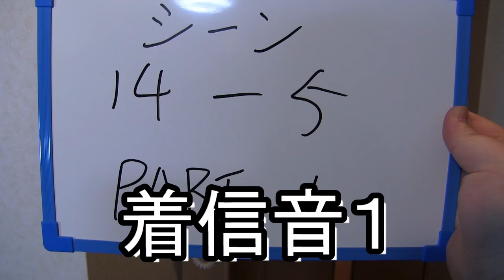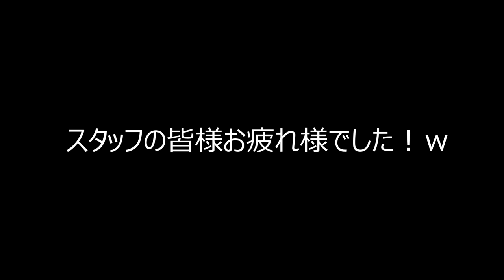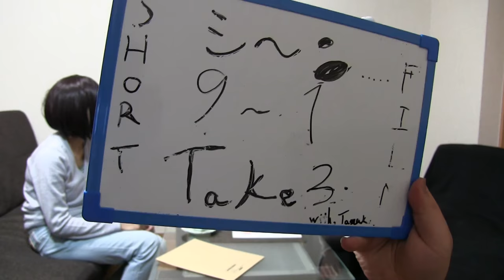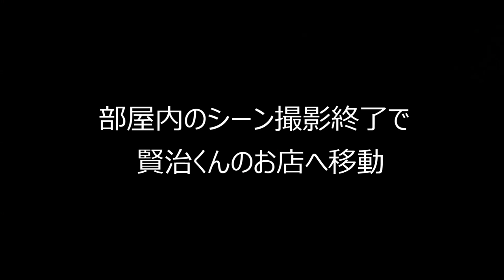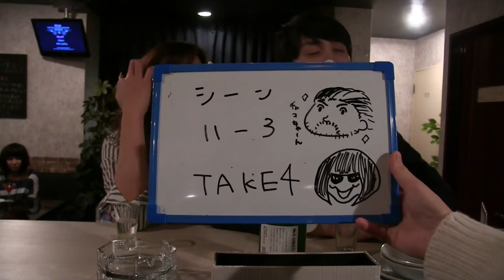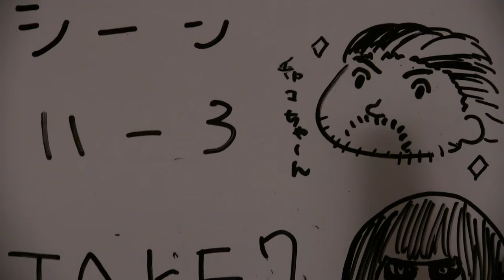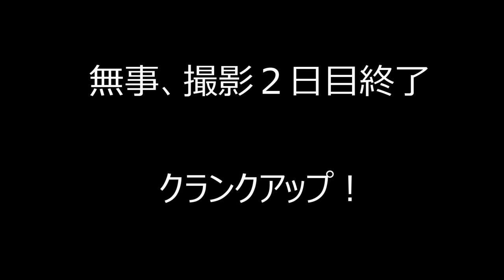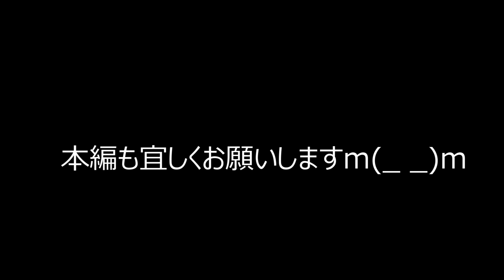【メイキング＆次回予告】好きという気持ちの異常性【ドルドルＴＶ】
短編映画【好きという気持ちの異常性】
メイキング映像と、スタジオ ドルフィンの次回作予告です！

監督・脚本・編集：玉置智一
榊雄太：鈴木賢治
本条千夏：のあ
深見里香：BluE
園田麻衣：勝田裕子
金森龍二：玉置智一
安藤哲平：鈴木康平（ぶーちゃん）

【好きという気持ちの異常性】

短編映画祭
短編映画 募集
短編映画 おすすめ
短編映画 名作
短編映画 アニメ
短編映画館トリウッド
短編映画祭応募
短編映画作り方
短編映画祭募集
短編映画 オーディション
短編映画 コンテスト
短編映画 英語
短編映画 作り方
短編映画 dvd
短編映画 アカデミー賞
短編映画 あらすじ
短編映画 いいね
短編映画 意味
短編映画 wiki
短編映画 応募
短編映画 面白い
短編映画 おすすめ 邦画
短編映画 感動
短編映画 海外
短編映画 監督
短編映画 脚本
短編映画 クリスマス
短編映画 傑作
短編映画 コンクール
短編映画 コツ
短編映画 公募
短編映画 札幌
短編映画 サスペンス
短編映画 シナリオ
短編映画 出演者募集
短編映画 賞
短編映画 視聴
短編映画 出品
短編映画 シアター
短編映画 ストーリー
短編映画 スマホ
短編映画 すごい
短編映画 制作費
短編映画 制作
短編映画 制作会社
短編映画 世界
短編映画 戦争
狸小路 短編映画
短編映画 定義
短編映画 撮り方
短編映画 投稿
短編映画 上映 東京
短編映画 日本
短編映画 人気
短編映画 ニコニコ
短編映画 名作 日本
短編映画 ネタ
短編映画 ネタバレ
短編映画 naver
短編映画 俳優
短編映画 配給
短編映画 ハリウッド
短編映画 ホラー
短編映画 邦画
北海道 短編映画
短編映画 まとめ
短編映画 魅力
短編映画 無料
短編映画 有名
短編映画 有名監督
短編映画 優勝
ユーチューブ 短編映画
短編映画 youtube
短編映画 洋画
短編映画 ランキング
短編映画 ランデブー
短編映画 ラブストーリー
短編映画 恋愛
短編映画 レンタル
短編映画 歴史
短編映画 老人
短編映画 老人向け
短編映画 学生
短編映画 外国
短編映画 ギャラ
短編映画 逆転
短編映画 芸人
短編映画 劇場
短編映画 ジブリ
短編映画 上映
短編映画 自主制作
短編映画 時代劇
短編映画 字幕
短編映画 ゾンビ
短編映画 台本
短編映画 題材
短編映画 ディズニー
短編映画 デジカメ
短編映画 動画
短編映画 どこで
短編映画 ビジネス
短編映画 ビデオカメラ
文化祭 短編映画
短編映画 ピクサー
パリ 短編映画
短編映画 プロット